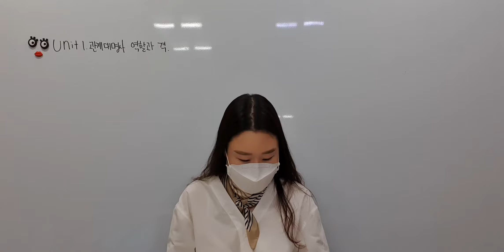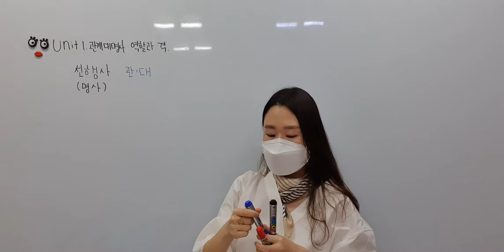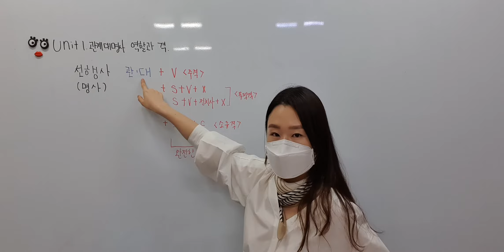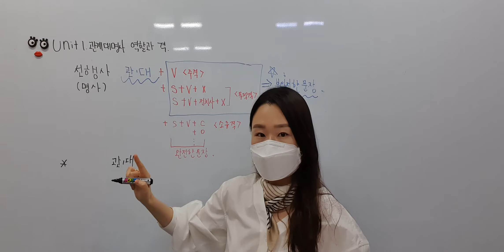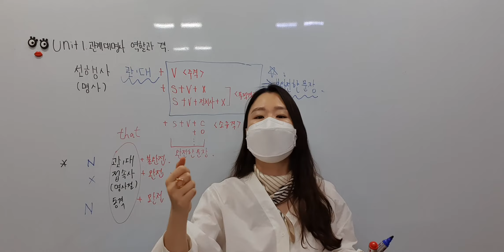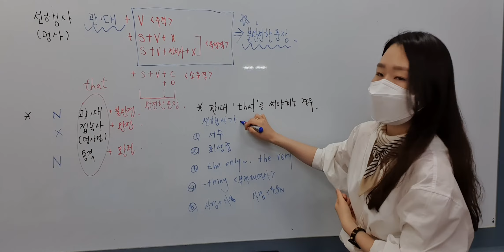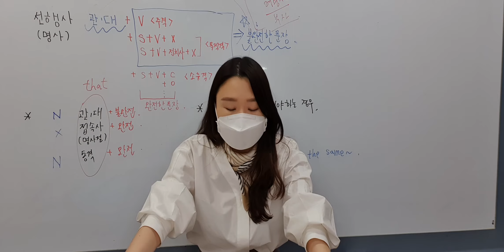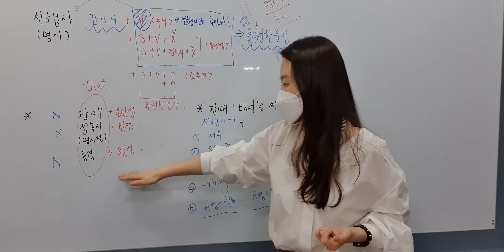김민지T 3월4째주-2. 월목8:00 문법.